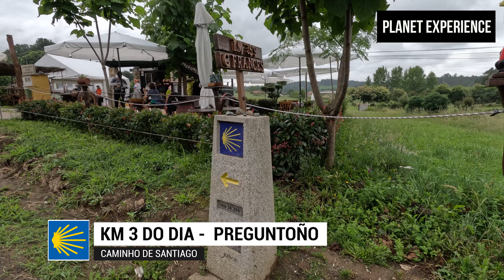Caminho de Santiago - Rota Francesa - Dia 6 - Saindo de Arzúa - Planet Experience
Uma rota percorre a EUROPA com destino a Santiago de Compostela

O Caminho de Santiago foi e continua a ser, sem dúvida, a rota mais antiga, mais percorrida e mais celebrada do velho continente. Santiago também partilhou a atração dos caminhantes e andarilhos de todos os tempos mas, além disso, criou uma rota, fez um Caminho. A Santiago e à Galiza pode-se chegar de muitas maneiras. Mas a melhor forma de vir é pelo Caminho de Santiago.

Quer ajudar ao canal e também quer aprender a ganhar dinheiro na internet ?

Minutagem:
00:00 -